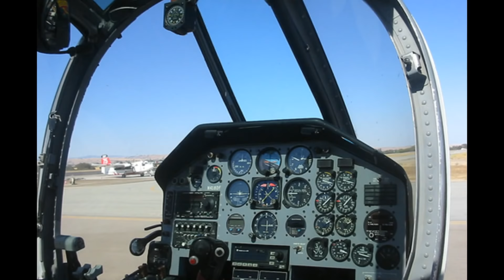OV-10F Bronco "Si Kampret" dalam Kenangan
OV-10 Bronco adalah pesawat tempur turboprop COIN (Counter Insurgency) legendaris TNI AU, pertama kali hadir di tahun 1976, dan mengakhiri pengabdian di tahun 2007 setelah melewati serangkaian kecelakaan. Total yang dibeli Indonesia ada 16 unit.

Kini penempur anti gerilya yang kenyang pengalaman tempur ini telah menjelma sebagai monumen dan etalase di museum dirgantara. Video berikut adalah bagian dari upaya untuk selalu mengenang pesawat tempur yang akrab dijuluki "Kampret" ini.

Informasi terkait OV-10F Bronco dapat disimak di